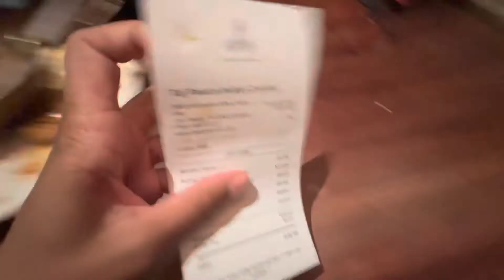TRYING INDIAN FOOD Mukbang : FIRST TIME!!!!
What’s up guys this video is going to be my first time trying Indian food which I’m so excited about let me know if you guys ever had Indian food.

XOXO BRITT🤎￼